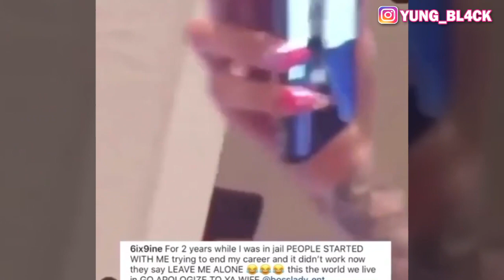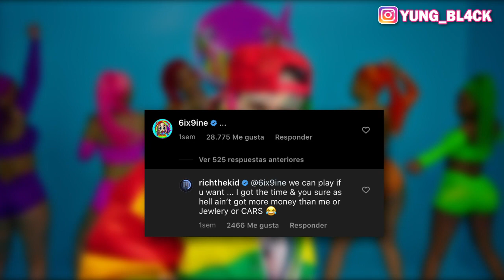Poukisa Tout Atis Rayi Tekashi 6ix9ine? (Snoop Dogg, 50 Cent, Rich The Kid)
Nan video sa m pale nou de poukisa tout atis yo pa renmen Tekashi 6ix9ine.
Pa bliye Like Video a & ABÒNE KOUNYA pouw pa pedi proche video yo.

KONSÈY A KRITIK BYEN RESEVWA PA BLIYE KÒMANTE ⬇